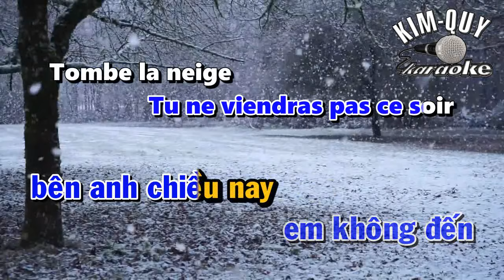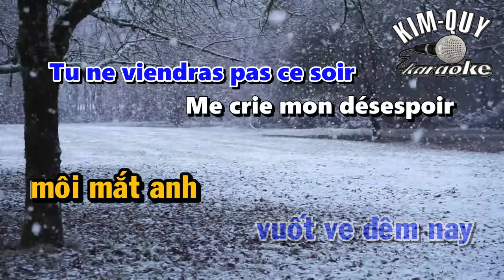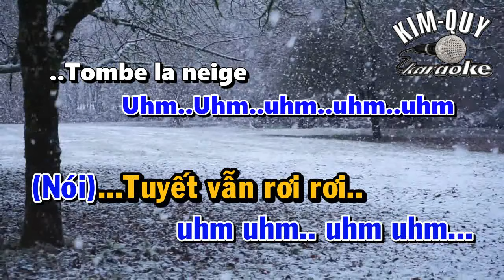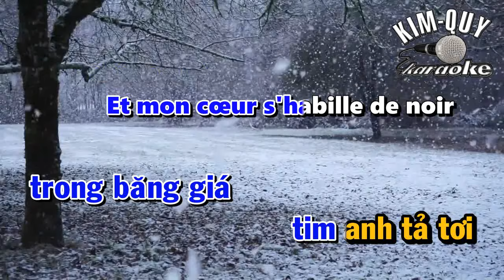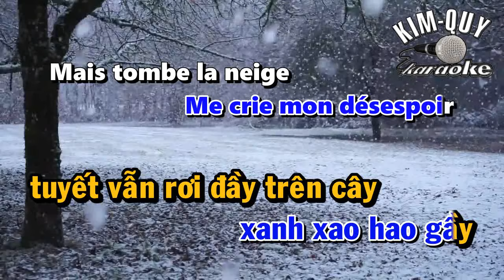TUYẾT RƠI ( Tombe La Neige ) - KARAOKE (Rumba) - Tone NAM ( Bbm/Si giáng thứ )